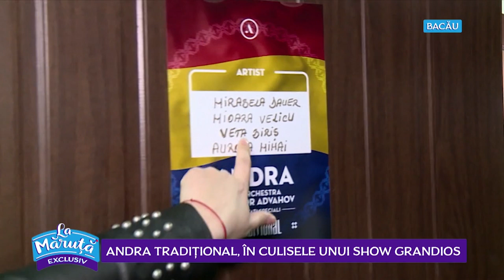Andra „Traditional“, in culisele unui show grandios